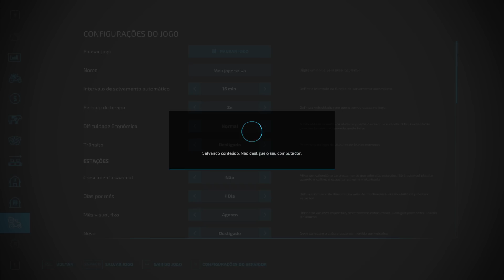COMPRAMOS NOSSAS NOVAS COLHEITADEIRAS || P.PANEMA || FARMING SIMULATOR 22 || #16 G29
🎶 Músicas usadas 🎶
🎵Heuse - Pill

📚 Placa de Vídeo: RX 580 8GB
📚 Processador: i5 9400F
📚 Placa mãe: H310CM
📚 Fonte: kcas 600w
📚 Gabinete: Pichau Gaming Pouter II Branco
📚 HD: HD 1TB
📚 Memoria: 8GB DDR4